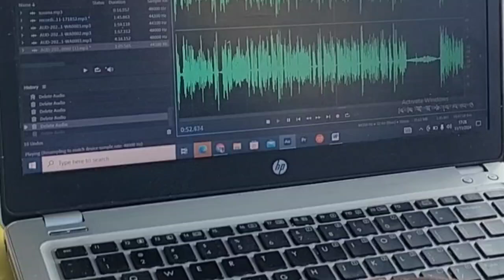November 15, 2024